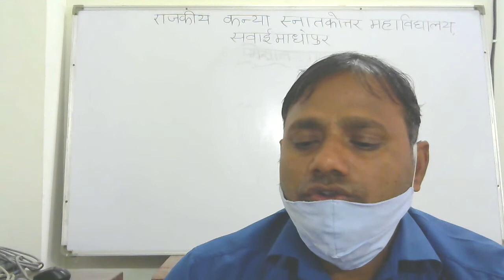WIN 20201021 00 31 36 Pro